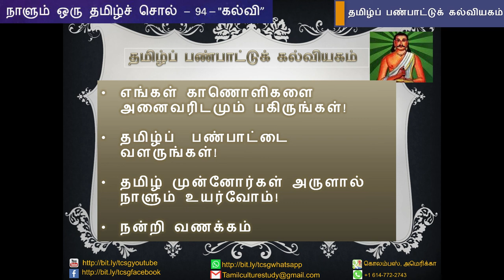நாளும் ஒரு தமிழ்ச்சொல் 94 - "கல்வி" - பேரா. இரா. மதிவாணன்